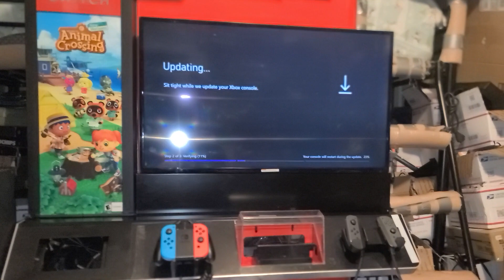Xbox One Series X Update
These always need updating.